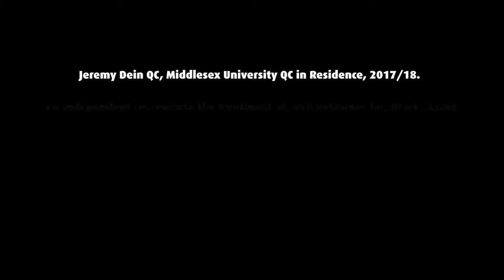Jeremy Dein QC The Lammy Review Inaugural Middlesex Uni Lecture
Middlesex University School of Law, "QC in Residence" Inaugural Lecture: The Lammy Review; An independent review into the treatment of, and outcomes for, Black, Asian and Minority Ethnic individuals in the Criminal Justice System. Is the system guilty or not guilty of discrimination?

The perspective of Jeremy Dein QC, Middlesex University QC in Residence, 2017/18

In this lecture, Jeremy examines the Lammy Review’s criticisms of the criminal justice system, from defence counsel’s day to day perspective. He looked at issues of discrimination from the point of view of 35 years of practice and tested the reality: does the process do its best to treat all the same, or do issues of colour, creed and race genuinely influence criminal proceedings?

Biography:

Jeremy Dein QC was selected as the Inaugural "QC in Residence" at Middlesex University for The School of Law in 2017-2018.

Jeremy is a hugely experienced and committed criminal defence counsel, with expertise in all types of serious crime, including the representation of high profile clients in criminal cases. He has a special interest in Appellate work, bringing unrivalled analytical skills, commitment, dedication and thoroughness to the prospect of finding potential new avenues of successful appeal. Jeremy is fearless in his approach and relentless in pursuit of the desired result.

He has unparalleled experience of defending in murder cases at the Old Bailey, and in serious sexual offences trials (he defended in the first ever UK trial of historic sexual offences committed in Africa).

Jeremy is renowned in practice for a unique factual and legal approach to criminal defence, however serious, complex and challenging the case.

He frequently appears in the media as commentator and reviewer on criminal justice related issues: BBC Radio 5 live, BBC Radio London, LBC, and Talk Radio.

Jeremy is joint Head of Chambers, and Head of Crime Group at 25 Bedford Row, the UK's leading pure defence set. He was called in 1982, elevated to Silk in 2003 and appointed Recorder in 2004.